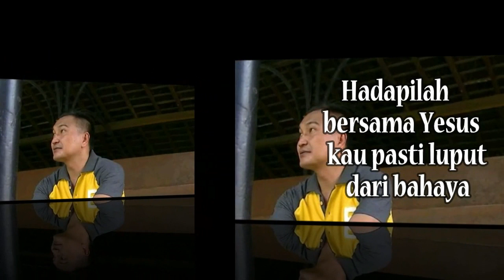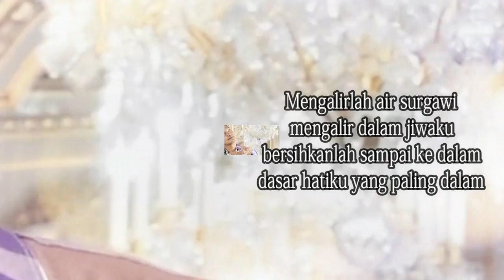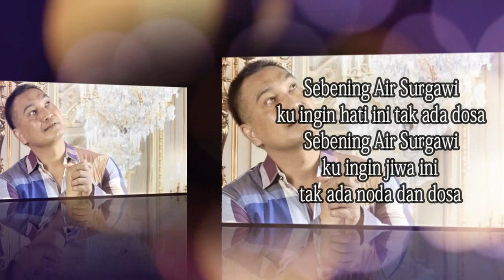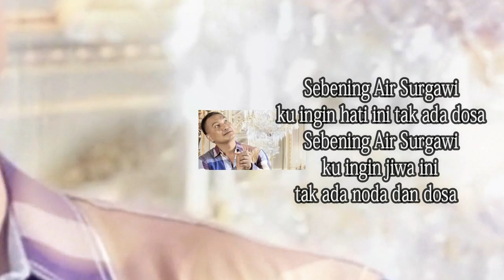Lagu Rohani pagi memberikan kekuatan || Lagu Rohani Kristen - Official Music Video